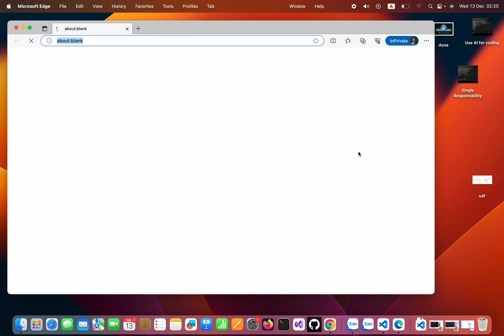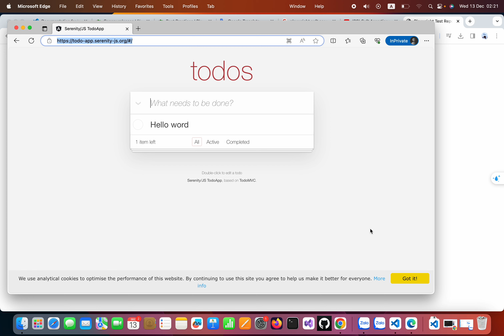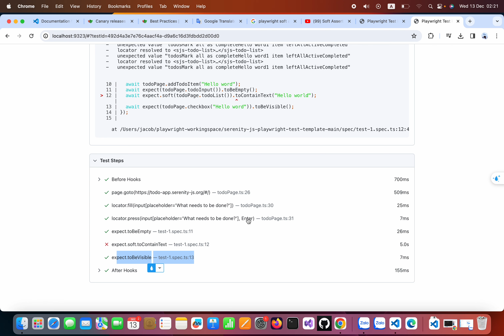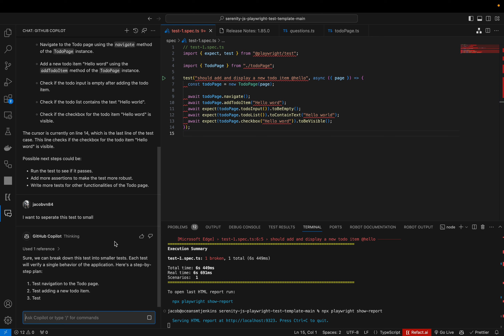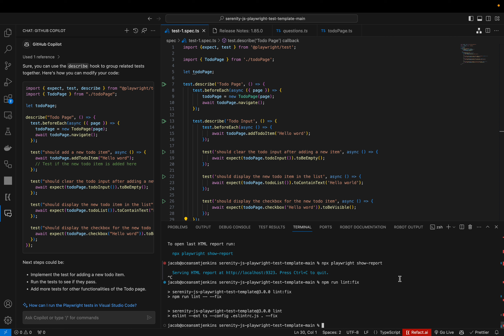6 - Playwright TypeScript - Organizing and Structuring tests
Grouping multiple expect assertions in a single test is a common practice. However, it's important to ensure that these assertions are related and are testing a single unit of functionality.

If the expectations are all related to a specific behavior, grouping them into the same test may make sense. Conversely, if each expectation tests a different behavior, it's a good idea to separate them into separate tests.